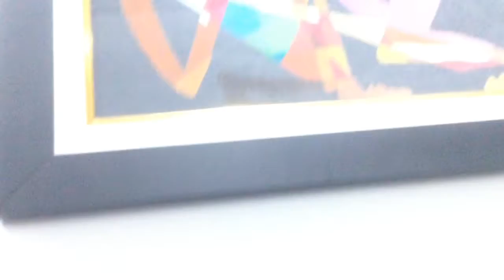Jamaica art exhibit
art exhibit on Jamaica Avenue at the Jamaica Arts Center